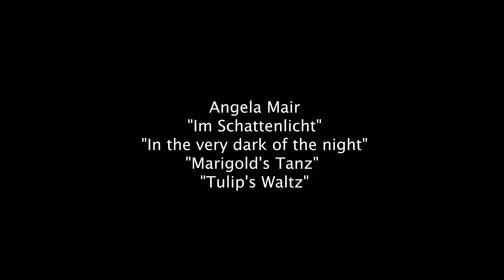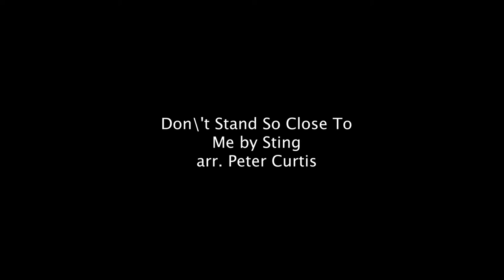Concert platform 2020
Pleven Guitar Festival
In the concert program we are going to hear the following participants:
1. Angela Mair (Austria)
2. Vasil Chekardzikov (Bulgaria/USA)
3. Peter Curtis (Canada)